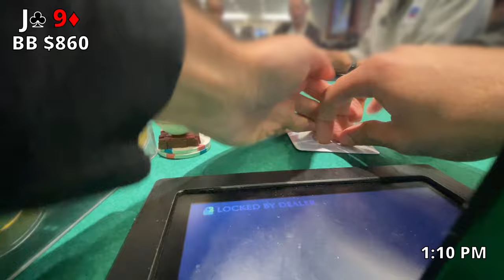My Best Session so Far - Poker Vlog 4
Short vlog today. I replaced my phone battery for future videos :^)